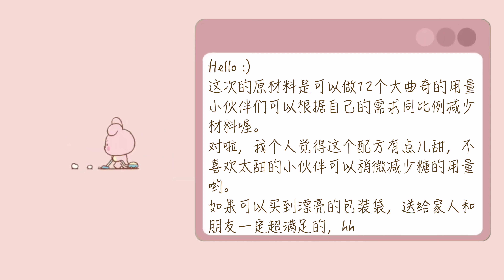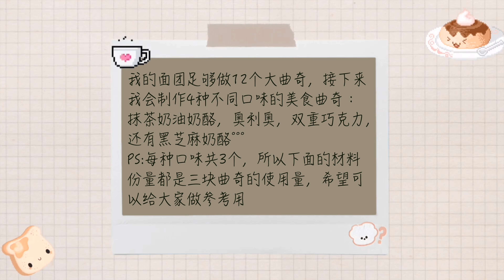Cream Cheese Cookies Korean┃教你做四种超简单的美式曲奇：奥利奥+抹茶奶酪+双巧克力+黑芝麻核桃 虽然是满满的能量炸弹 但是真香！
这次跟一个喜欢的韩国油管主学习做了不同口味的Korean cream cheese cookies! 虽然后面花里胡哨，可其实特别简单！就是基础曲奇面团加各种喜欢的配料，坚果啊，巧克力啊。其中两种口味我在曲奇里加了奶油奶酪，咬下去有超多层次口感！！还有巧克力口味加了棉花糖，就当作是烤棉花糖了嘛！过程是真的很有趣哈哈。
这个原配方的糖我个人感觉有点点多，我是不太喜欢甜的，小伙伴们可以酌情减少糖的用量。
只要把基础曲奇面团完成，后面的就看自己的创意发挥啦！用可爱的包装袋装起来送给家人和朋友，简直太满意了嘛！！

Thanks : )

✐原材料✐  (English Recipe Below)
Part 1 基础曲奇面团/12个大曲奇
- 无盐黄油 220g
- 白砂糖 100g
- 红糖 200g
- 蛋液 80g
- 蛋黄 2个

Part 2 抹茶奶油奶酪曲奇/3个
- 基础曲奇面团 240g
- 白巧克力 40g
- 抹茶粉 8g
- 夏威夷果 40g
- 奶油奶酪 120g

Part 3 奥利奥核桃曲奇/3个
- 白巧克力 20g
- 黑巧克力 30g
- 奥利奥饼干 25g
- 核桃 35g

Part 4 双巧克力棉花糖曲奇/3个
- 可可粉 8g
- 白巧克力 20g
- 黑巧克力 30g
- 夏威夷果 30g
- 核桃 30g

Part 5 黑芝麻奶油奶酪曲奇/3个
- 黑芝麻粉 30g（强烈建议用黑芝麻酱代替）
- 白巧克力 20g
- 核桃 70g
- 奶油奶酪 120g

✐ English Recipe✐
Part 1 Basic cookie dough/12pcs
- Egg 80g
- Yolk 2个

Part 2 Match cream cheese cookie/3 pcs
- Basic cookie dough 240g

Part 3 Oreo walnut cookie/3 pcs
- Oreo cookie 25g
- Walnut 35g

Part 4 Double chocolate marshmello /3 pcs
- Basic cookie dough240g
- Macadamia 30g
- Walnut 30g

Part 5 Black sesame cream cheese cookie/3 pcs
- Basic cookie dough240g
- Black sesame powder30g（highly recommended to use black sesame paste）